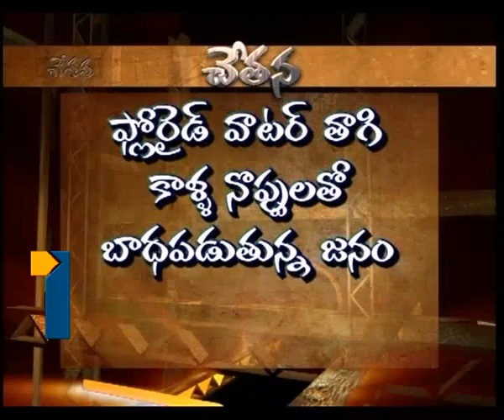Chetana_13-10-2013_Part3